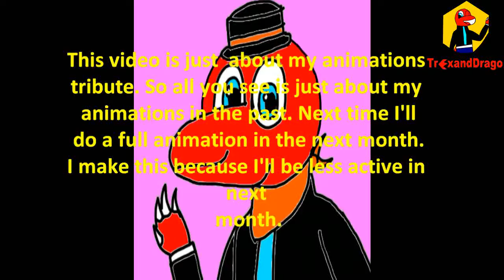[TrexandDrago Animation] End Game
Well, I'm sorry. I didn't make more animations in this week.
Since this is New Year Eve, so I making the video about my animations in the past.
2016 is the only years where I created some many animations such as Dinosaur Savers, Chris the Albino Dragonoid, and TaDmovie.
About this year, I'm gonna keep praticing modelling with Blender 3D so I can make 3D short animations and learn more for game development with Gdevelop so one day I can creating games and make some moneys from it.